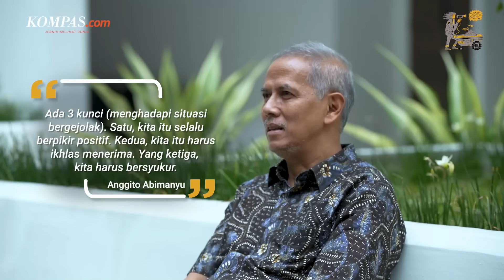Anggito Abimanyu, Ngalah, Ngalih, dan Siasat Hidup Tenang | BEGINU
‘Pulangnya’ Anggito Abimanyu yang ke institusi pendidikan usai menjabat sebagai Kepala BPKH, disikapi dengan rasa syukur. Anggito merasa seperti mendapatkan bimbingan untuk kembali ke UGM, institusi yang ia cintai.

Pasang surut saat berkarir di pemerintahan, membuat Anggito memetik banyak hikmah terutama soal kesabaran dan keikhlasan dalam segala situasi meskipun tidak selalu mudah.

Anggito selalu berpegang pada falsafah jawa sederhana, yaitu ‘ngalah dan ngalih’ untuk menghindari situasi konfrontatif. Anggito juga menekankann bahwa segala kesulitan pasti ada jalan keluarnya asal dihadapi dengan rasa syukur dan berpikir positif.

Simak obrolan Anggito Abimanyu dengan Wisnu Nugroho di @Beginu Season 6 Episode 1 hanya di Youtube Kompas.com!